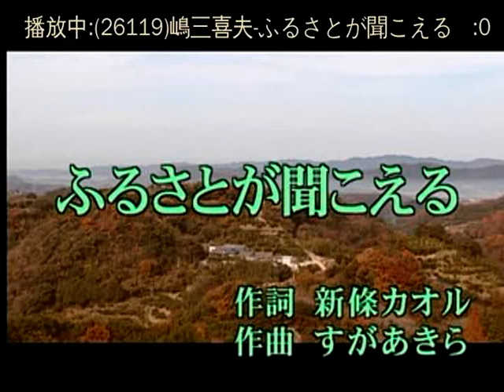ふるさとが聞こえる 嶋三喜夫 カバー 英哥